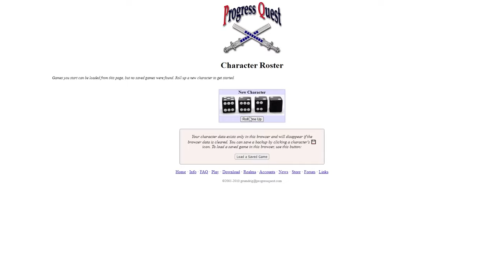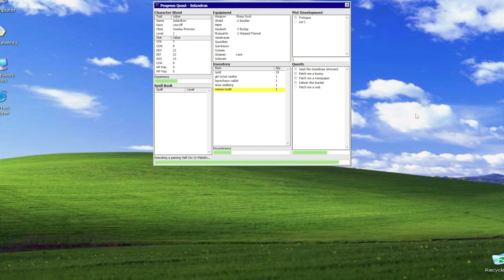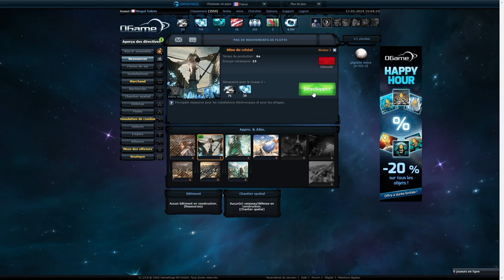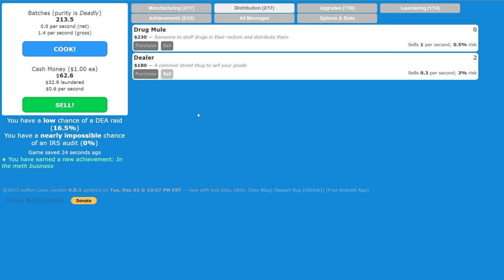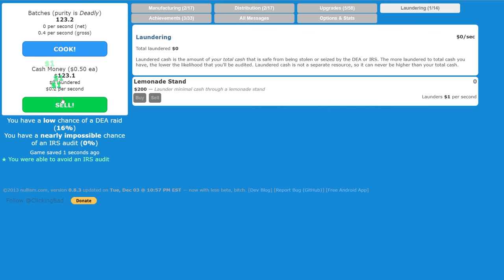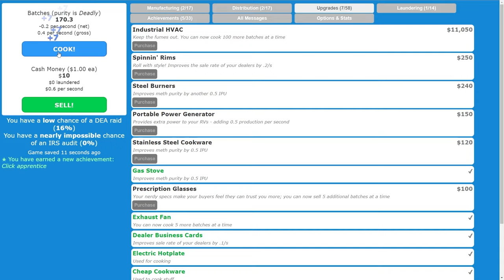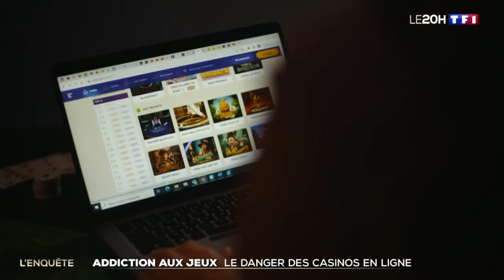Les Idles games (jeux incrémentaux)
Est-ce que vous vous êtes déjà perdu dans les idle games ? Ces jeux où il faut cliquer un peu et attendre beaucoup. Moi oui. Et c'était à la fois bien et très mauvais. Décryptage.

# Infos utiles #